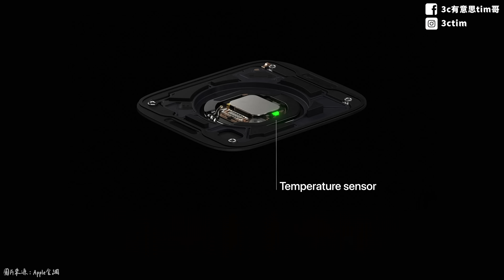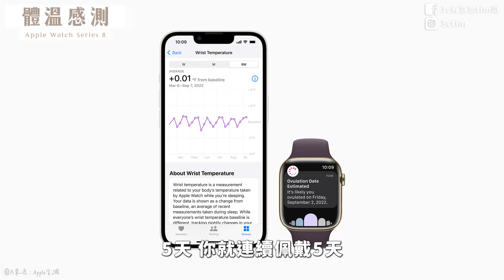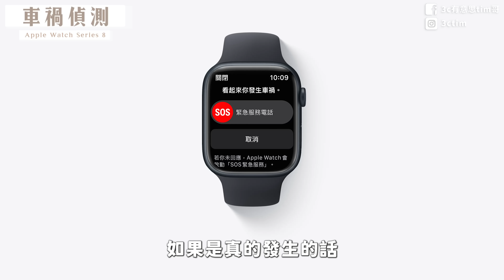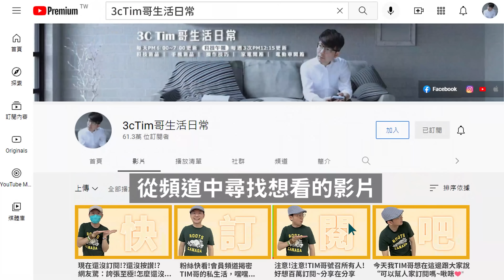Apple Watch S8開箱心得與Apple Watch Ultra差在哪？！ft.Tim嫂［Apple Watch Series 8 Unboxing］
Apple Watch Series 8專為女性設計？體溫偵測、車禍偵測、生理期預測功能升級！和Apple Watch Ultra怎麼選
加入我的Line@生活圈⬇︎